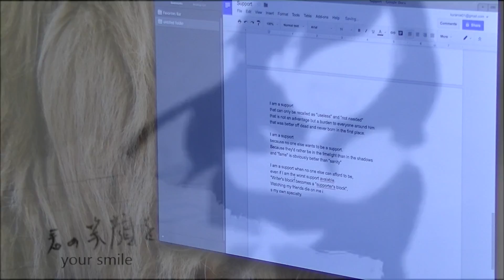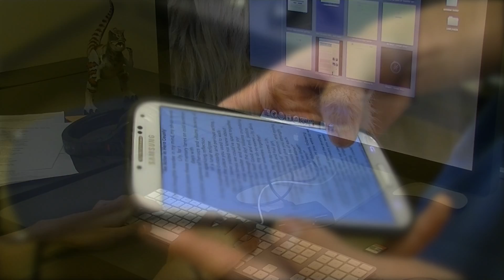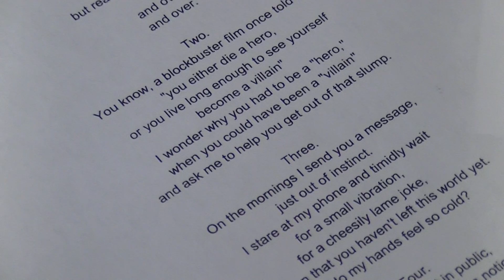Poetry Profile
Media Arts 12
2015-16
Yvette Rodriguez